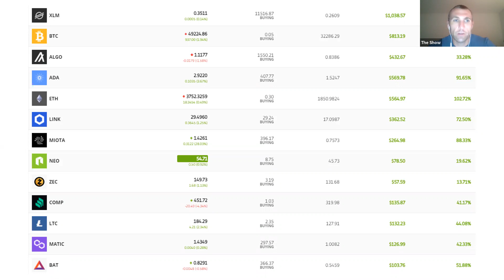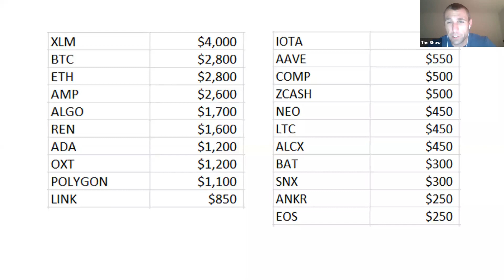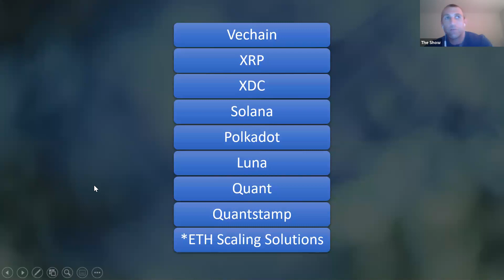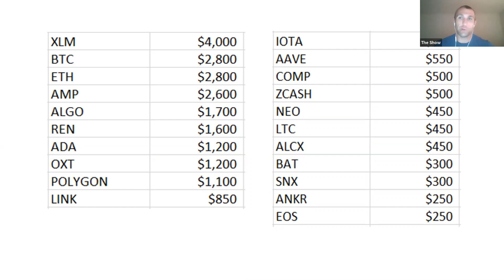Crypto Update - My Portfolio Overview